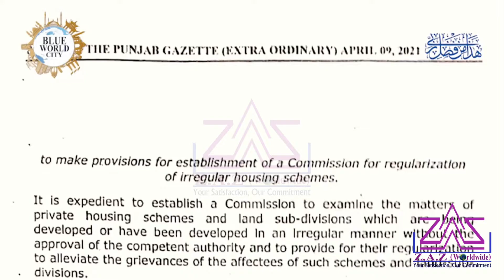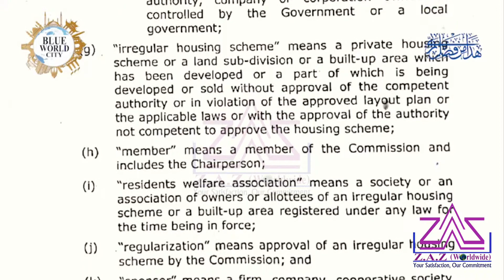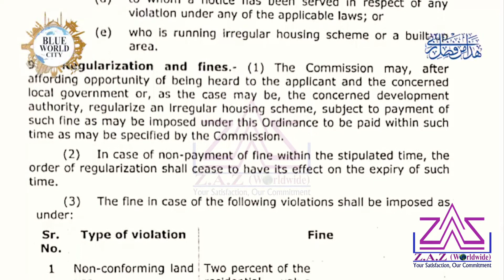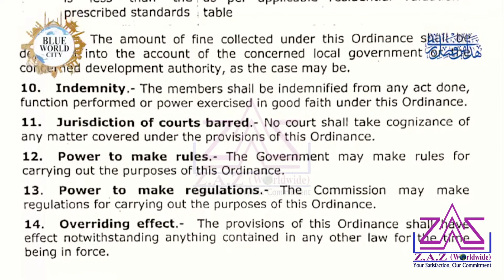Alhamdulilah Rabul Alameen ! Mobarak to All Realtors. Real Estate Amnesty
Posts Vacant @ Z. A. Z

We need 15 males , 5 females ( Sales Managers + Sales Executives +Marketing Officers +Graphics designers IT experts + SEO website experts.

(Home Base  *90 minutes daily* / Office Base)

Also we need a female for shooting video ads with strong communication skills for sales /marketing
(YouTube, Facebook, WhatsApp etc)
Good package + big incentives.

Note : Qualifications minimum graduate or masters in relevant fields. (BBA/MBA)
                  ( Age 22 F , 25 M )

Book your plot in Asia's biggest and Unique Project Islamabad.

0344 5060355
Zaheer Ahmed
Z. A. Z Real Estate Marketing (Pvt) Ltd.
Blue Area Islamabad